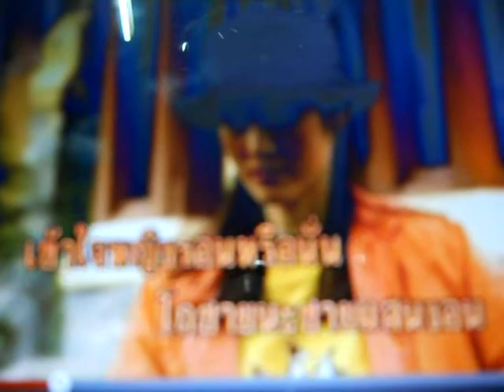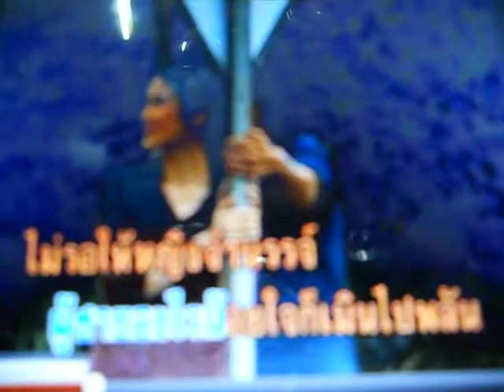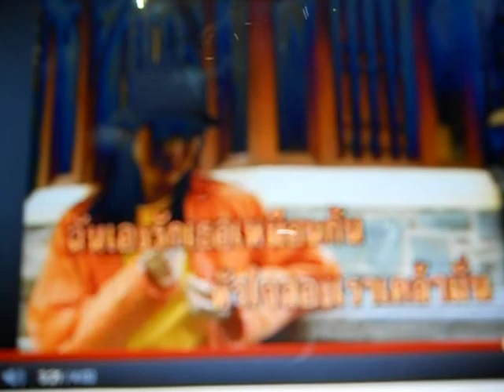กระซิบสวาท.AVI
ร้องโดย Pinky เมื่อ 27/1/12